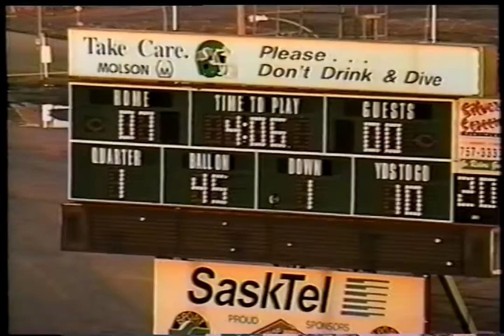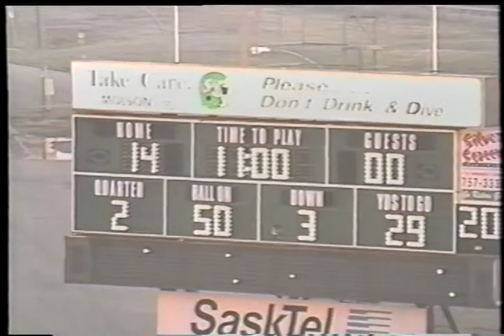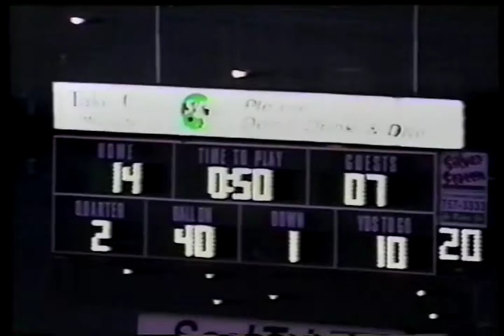LeBoldus vs Sheldon - Oct 30th, 1998